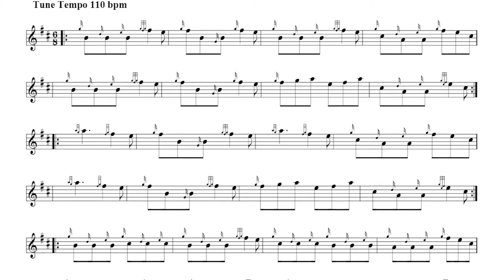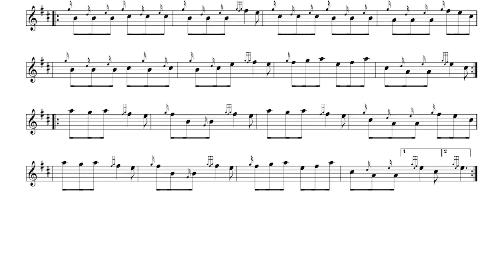Paddy's Leather Breeches Jig